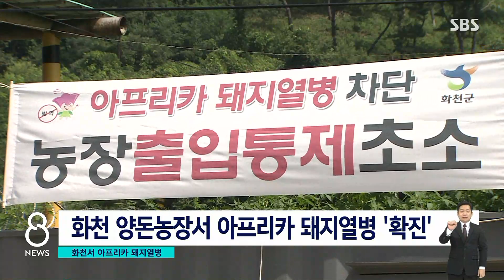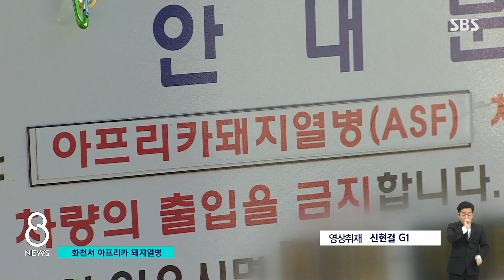1년 만에 또 농장발 아프리카돼지열병…강원 첫 사례 / SBS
강원도 화천에 있는 한 양돈 농장에서 올해 처음으로 아프리카돼지열병이 발생했습니다. 농가에서 기르는 돼지가 확진된 건 꼭 1년 만입니다. 방역 당국은 강원과 경기 지역의 돼지 농장에 이틀간 이동 중지 명령을 내렸습니다.
먼저 G1 최경식 기자입니다.